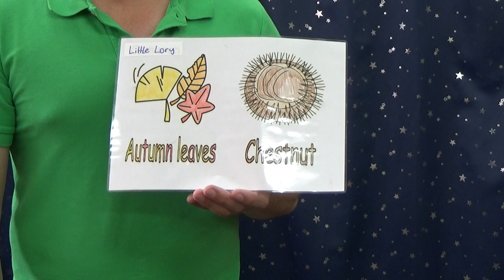Under the spreading chestnut tree with LIttle Lory. 大きな栗の木の下で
Little lory sings "Under the spreading chestnut tree" and does some chanting with some animal, a peacock, a pelican and a goat.
The audience got a chance to do the chanting together, it was great fun. The kids love it, you should try at home with your mum and dads.

Lyrics: Under the spreading chestnut tree
            There we sit both you and me
             oh how happy we will be
             Under the spreading  chestnut tree

Acknowledgements
Jazz cahnting  Carolyn Graham

Copyright: Little Lorikeets™ 2019